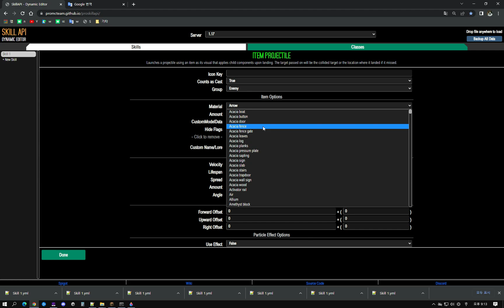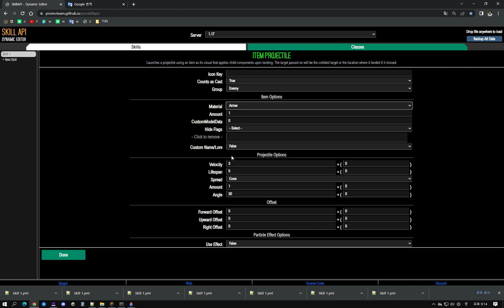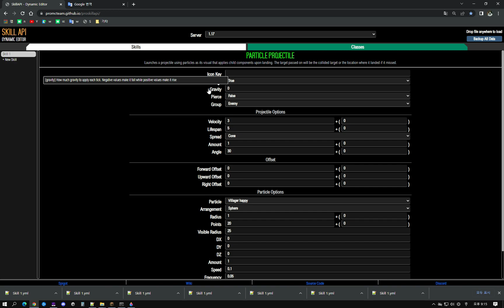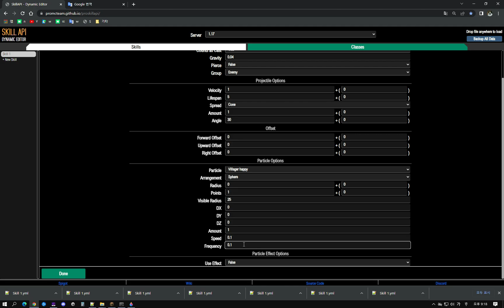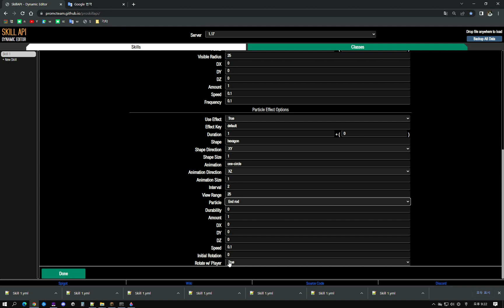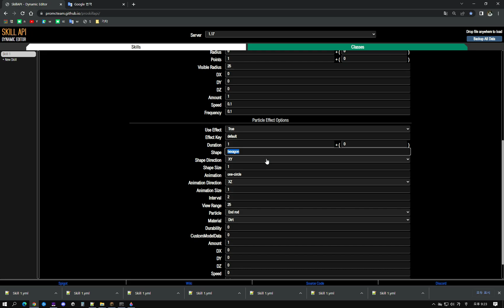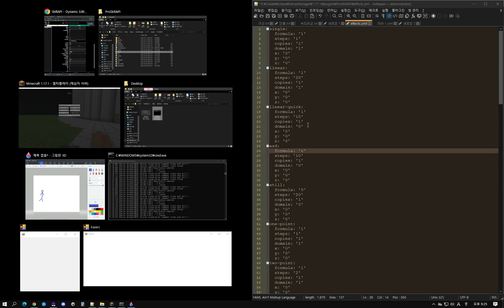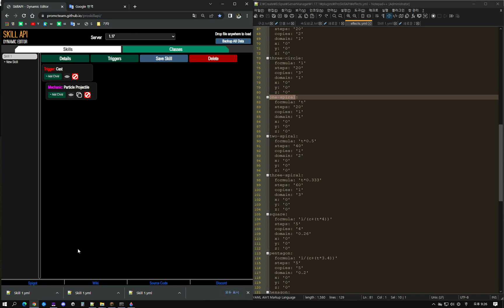[ProSkillAPI]투사체 강좌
댓글로 질문해주시면 아는 한도 내에서 답변해드리고,
가끔은 영상으로도 만들어 드립니다.

0:00 Projectile
6:10 Particle Projectile & Use Effect